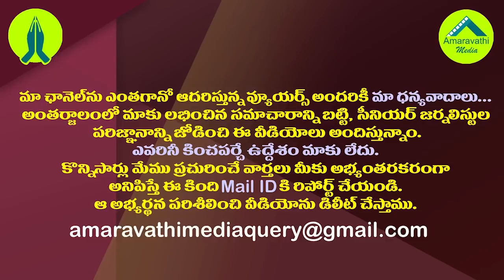కర్నూలు కల సాకారం..తొలి ఫ్లైట్ నడిపిన ఘనత ఎవరిదో తెలుసా?| First Flight Take Off From Kurnool Airport